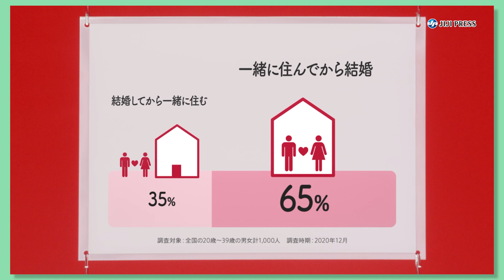藤田ニコル、結婚は「一緒に住んでから…」（アットホーム ／藤田ニコル 関太 タイムマシーン3号）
モデルでタレントの藤田ニコルと、お笑いコンビ・タイムマシーン3号の関太が出演する部屋探しアプリ「アットホームであった！」の動画コンテンツが公開されている。この動画に、藤田と関はカップル役として登場。二人暮らしの“すれ違いあるある”をコミカルに演じている。撮影後のインタビューで「結婚は同居してから？」と聞かれた藤田は、「私は一緒に住んでからかな」とコメント。「その人の癖を見たい。どこまで許せるかとか…」と話していた。

出席者：藤田ニコル、関太(タイムマシーン3号)

2021年2月9日
3分32秒